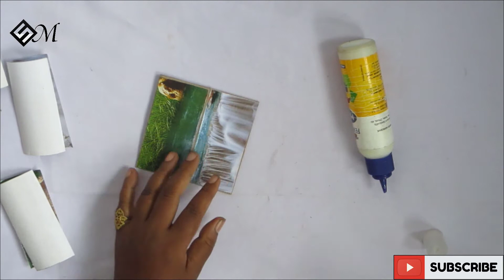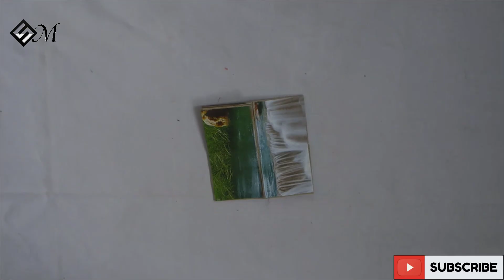Never Ending Card Easy Tutorial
Sugi Majhi